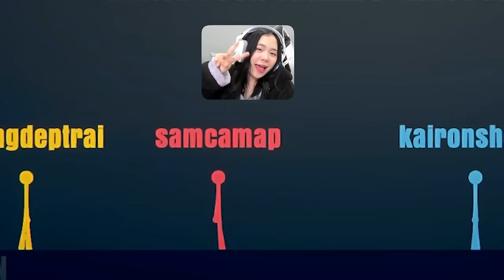PHONG CẬN VÀ SAMMY ĐẠI CHIẾN CẶP ĐÔI KAIRON MÈO SIMMY TRONG GAME SOLO NGƯỜI QUE